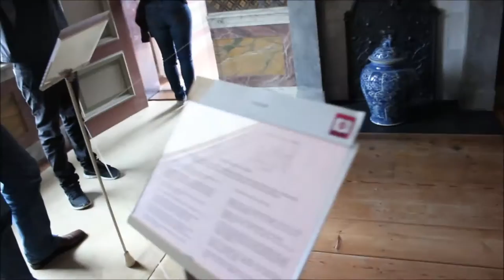The Loo Palace in Apeldoorn, The Netherlands